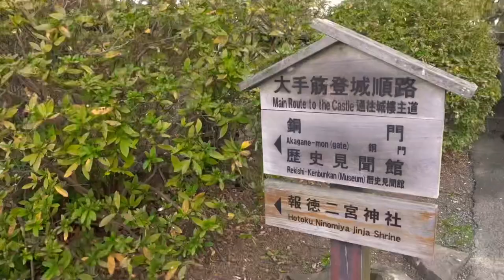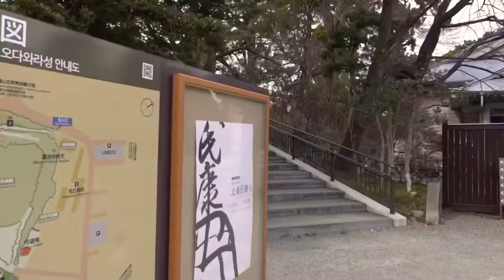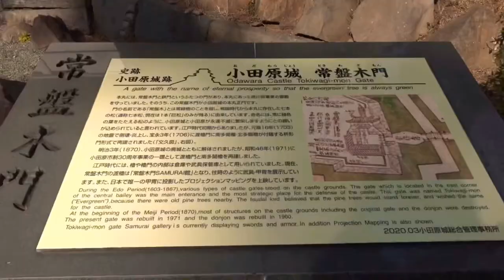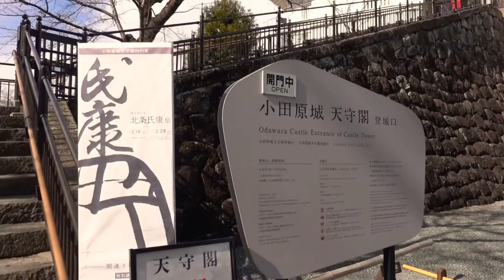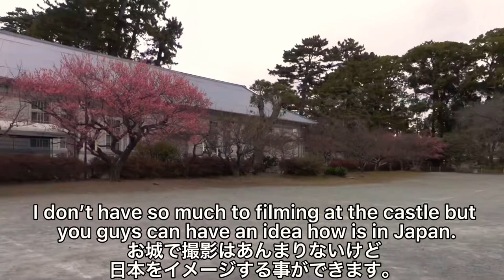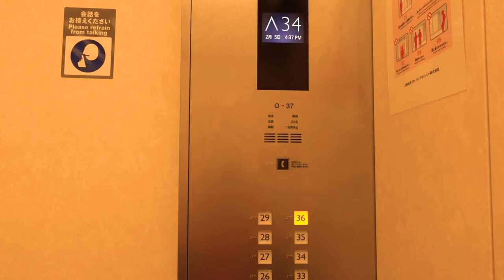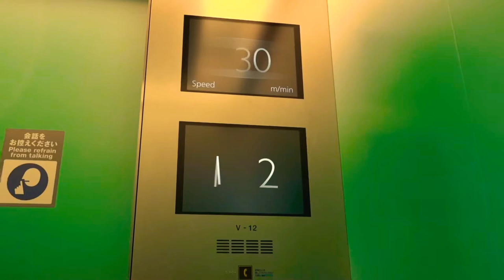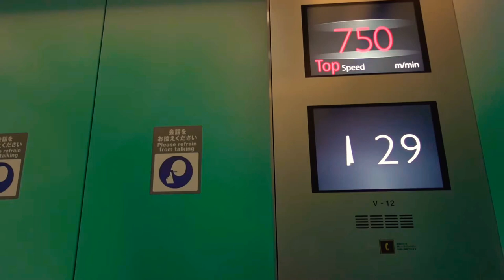Travel vlog 2022 Day trip Odawara Castle and Yokohama View